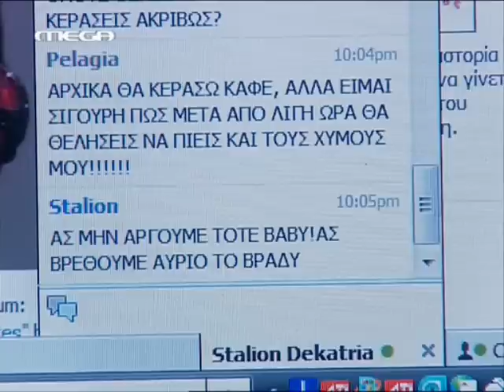H Oikogeneia Vlaptei *Best Of * part1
Fav moments from Greek TV series "Η οικογενεια βλαπτει" :)